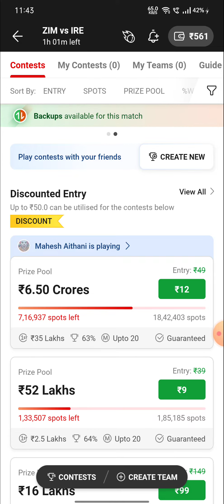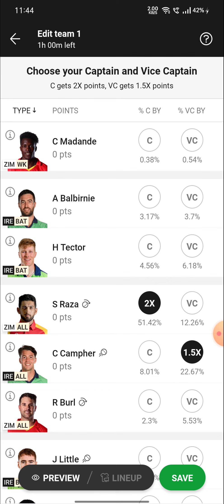1 crore nhi आज 2 Crore जीतने की GUARANTEE🔥| ire VS zim team | zim VS ire Dream11 Team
मेरे टीम से नहीं जीतोगे तो मैं दूंगा पैसा | जीत की पूरी gurantee |

Playerzpot fantasy app  | Join Bonus - 1500 |

Mymaster11
Mymaster11

{ COVER Topic }

🔹FANTASY APP
🔹FANTASY SITE
🔹Dream11
🔹Dream11 TEAM
🔹Dream11 Prediction
🔹 MY11CIRCLE
🔹 MYTEAM11
🔹 BALLEBZAI

Your quaries